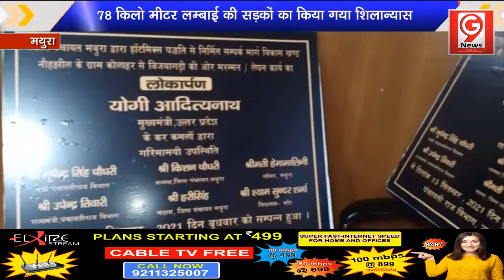जिले में नई सड़कें बनने का कार्य हुआ शुरू, मुख्यमंत्री ने किया सड़कों का वर्चुअल उद्घाटन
Gnine news मथुरा में सबसे तेजी से बढ़ने वाला समाचार चैनल है। हम करेंगे आपकी समस्याओं का समाधान, जनता की उठाएंगे आवाज, हम हमेशा रहेंगे आपके साथ, हम दिखाते है जनता की सच्चाई.
Gninenews यह आपका अपना चैनल है, इससे आप भी जुड़े.